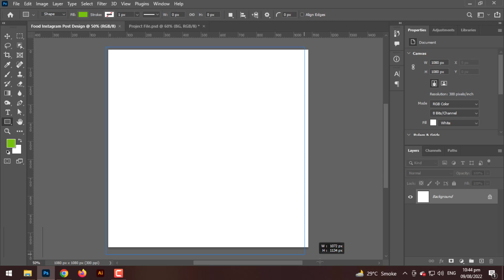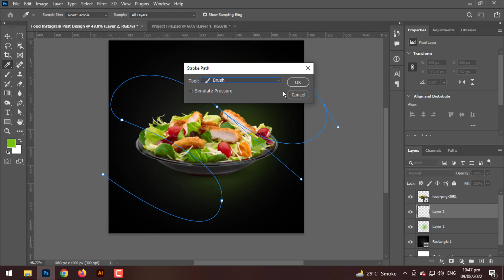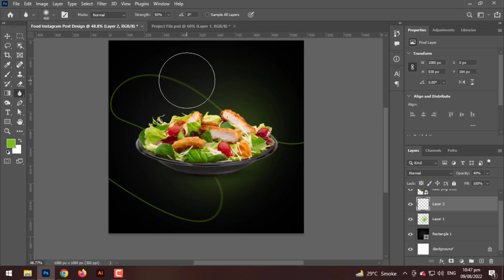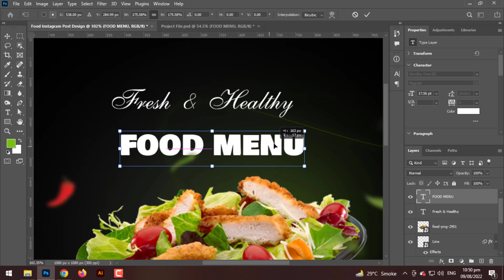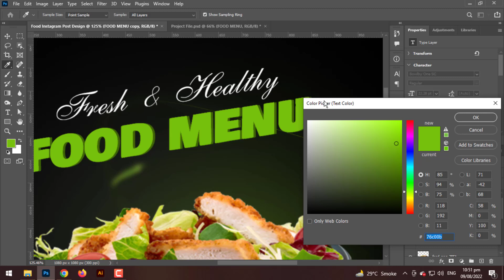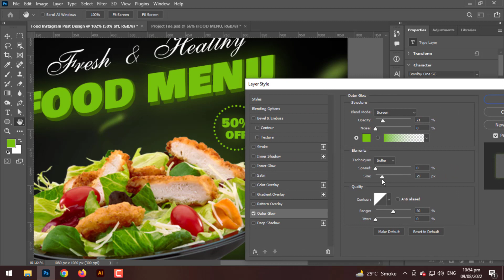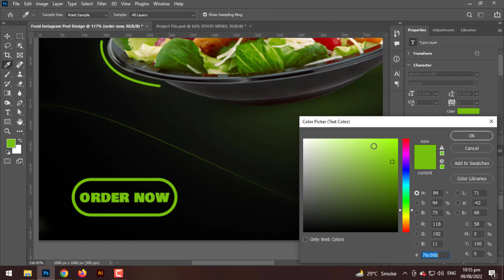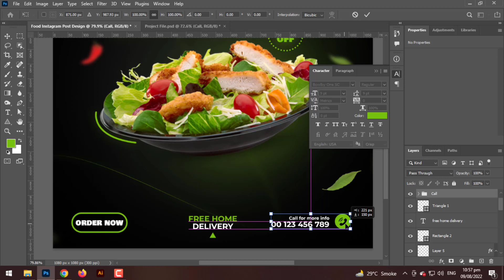How to Make a Food Restaurant Instagram Post Template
Hello,
In this tutorial you will learn to create a professional design for all your social media accounts or to promote a food related business.

All you have to do is to follow the steps from the video.

Download from thousands of :
✅ Free Mock-ups
✅ Free Business Card Templates
✅ Free Flyers
✅ Free Brochures
✅ Free Banners
... and more